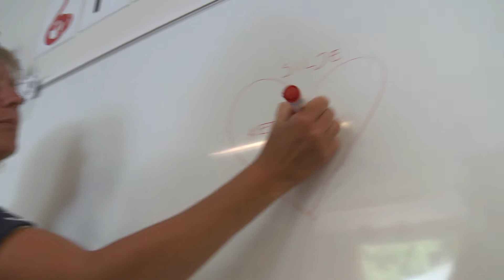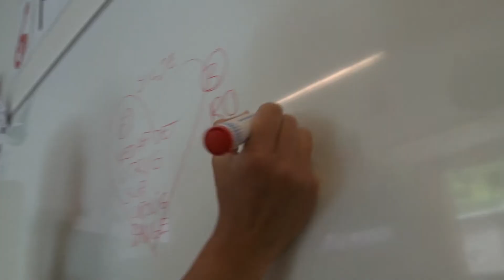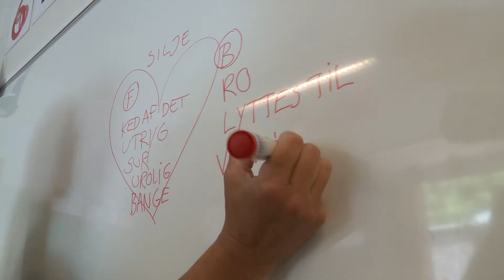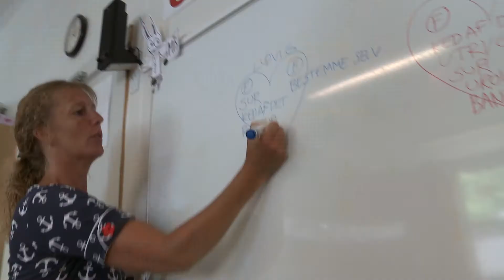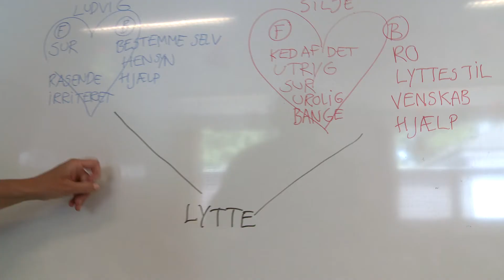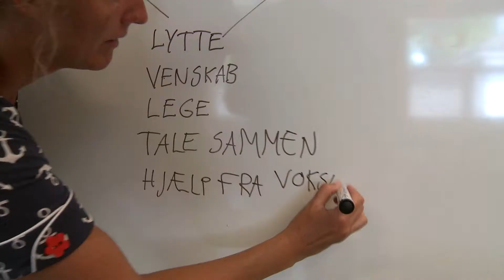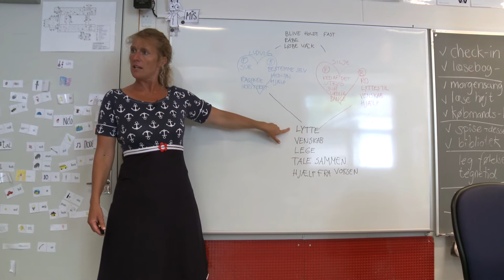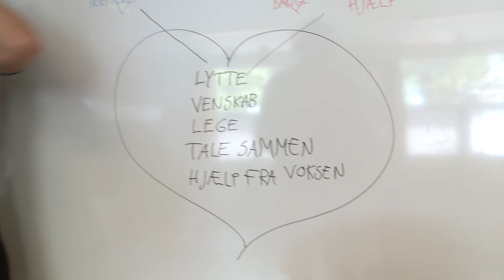Cultura di Pace nella Scuola con la CNV – Film 4 di 5 - Empatia per gli altri, comprendere gli altri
Film 4 di 5 sulla gestione dei conflitti nella scuola. Mostra i bambini che provano ad indovinare i sentimenti e i bisogni degli altri quando le educatrici li aiutano a risolvere un conflitto.

Vediamo come i bambini in età prescolare (circa 6 anni in Danimarca – ndt) nella Agedrup Skole, guidati dalle educatrici, lavorano con la CNV per comprendere i propri bisogni e sentimenti, così come i sentimenti e i bisogni degli altri. Attraverso la CNV gli educatori possono sostenere i bambini nell'acquisire le capacità per gestire un mondo complesso e in evoluzione.

Il Film 1 fornisce un’introduzione a un conflitto in questa classe pre-scolare. I film 2-4 includono la versione completa delle scene del film 1 e mostrano in dettaglio come l’insegnante utilizza la CNV per gestire il conflitto. Il film 5 parla di un ragazzo della 6a classe e della sua insegnante.

I bambini di tutte le età possono imparare a gestire i conflitti utilizzando i 4 principi della Comunicazione Nonviolenta: osservazioni, sentimenti, bisogni e richieste.

Scarica i MATERIALI GRATUITI da stampare e usare nella tua classe in varie lingue QUI:

Per maggiori informazioni sulla CNV e sui corsi in questa lingua, visita il sito web

Ricevi gli aggiornamenti dei corsi, le offerte ed I video di Kirsten:
Scopri di più sulla CNV e sul lavoro di Kirsten “Kommunikation for Livet” QUI

Prodotto da: Associazione LIVKOM
Produzione e Organizzazione: Marianne Rasmussen, Filmkompagniet
Traduzione in Italiano: Anja Maluk
Supervisione: Miriam Brichetti e Giacomo Poleschi
Carte illustrate dei Sentimenti e dei Bisogni: dal libro Genitori e figli, rispettosamente. Sette strategie per passare dal conflitto alla collaborazione in famiglia di Sura Hart e Victoria Kindle Hodson

Copyright: Filmkompagniet, Danimarca.
Filmkompagniet ha prodotto 24 film che illustrano pratiche virtuose in ambito scolastico. Ulteriori informazioni sul sito